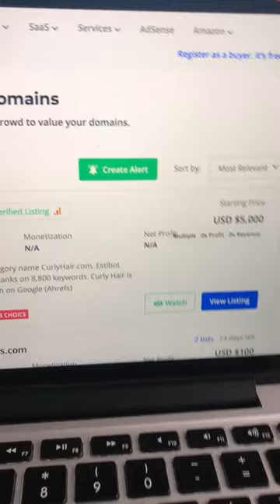Websites that feel illegal to know - Part 4 (Shorts)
Websites that feel illegal to know - Part 4: Flippa.com (Shorts)
Marketplace for buying online businesses such e-commerce stores, drop shipping businesses, websites, apps and more...

Tired of working for someone?
Want to leave your 9-5 job?
Want to be able to make money online from anywhere in the world?